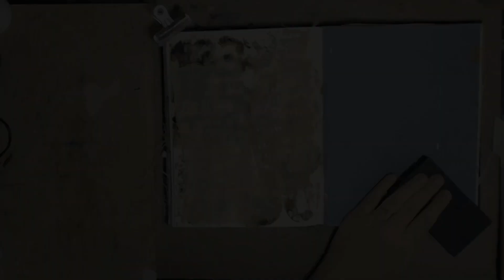Grungy Art Journal Page - Own your Dreams - 100 Moons Creative Collab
Check out the blog post for more information and products used!